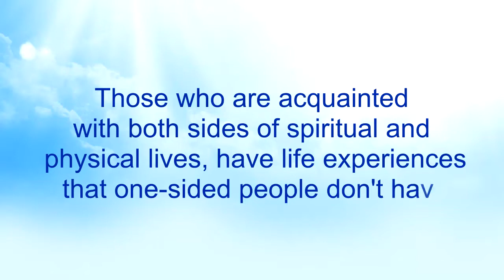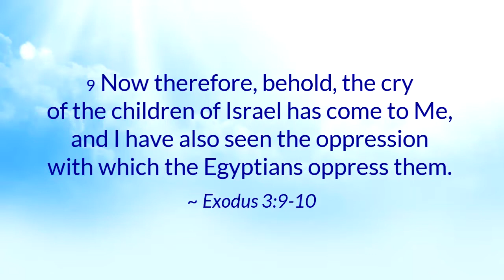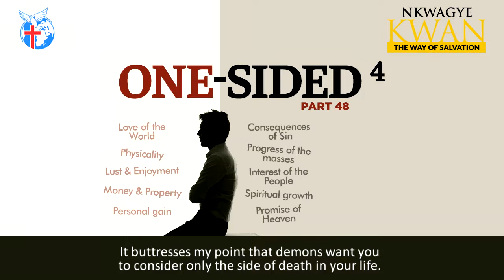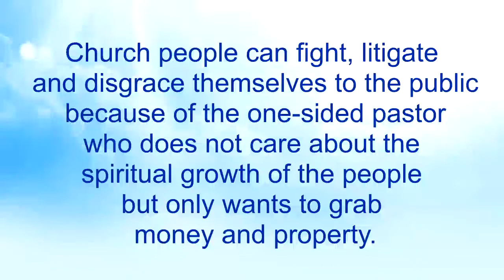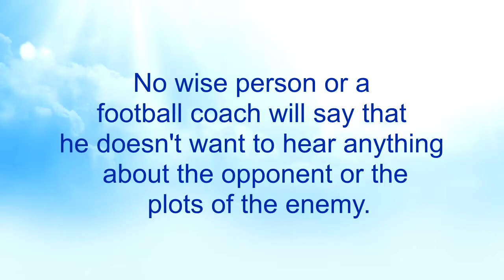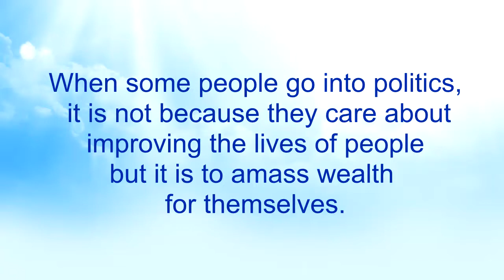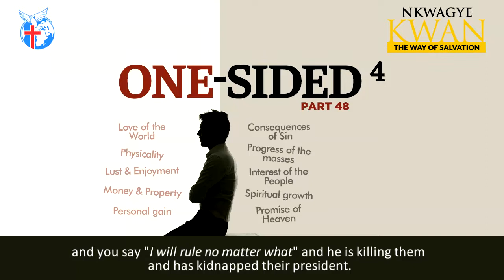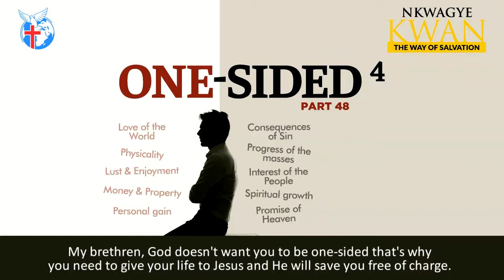One-Sided 4 (Part 48) - Nkwagye Kwan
{PART 48}
This message reveals how one-sided people like the world and refuse to change their ways because they have become accustomed to the side they are on. Pastor Kuuku Dadzie also categorically points out how one-sidedness is affecting the home, community, city, country and the church and advises us to consider both sides in life to realize peace in all these areas.